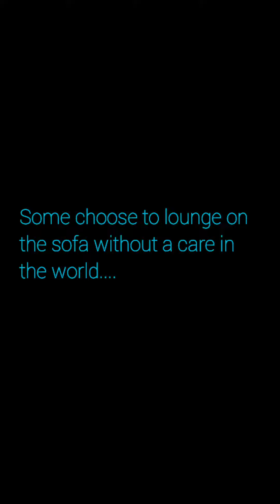I've Found The Way!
I've finally completed my Din Djarin Beskar Suit!

3d files from Great Ape Studio Art.🏴󠁧󠁢󠁥󠁮󠁧󠁿

Bandoleer from 3d Planet Props 🇺🇦

Leather parts from Hawkers Crafts 🇬🇧

Whistling birds design from FFLine

Mandoputer from Berserk Studios

3d printer from Creality, Ender 3.

Bought for me From my Friend Camden!
Thank you for hepling me make this dream a reality.

And last but not least Thank you to my wife for putting up with all the messes this project has caused!  you are my world! I love you so much!